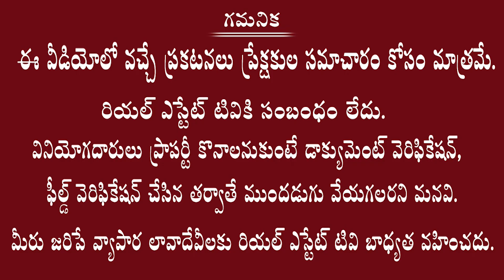Low Budget Open Plots with EMI || Plots for Sale in Yadadri || Incredible India Projects Pvt Ltd